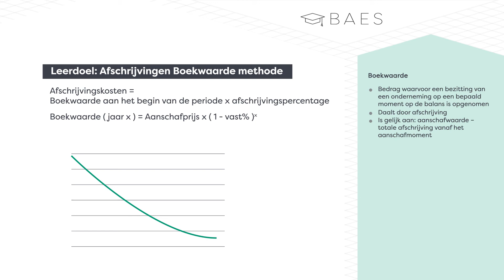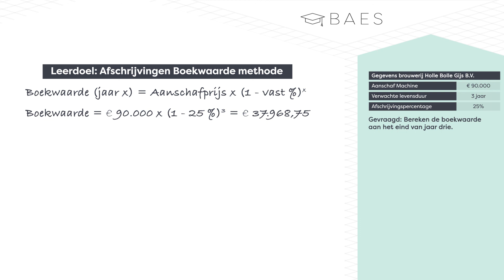BAES Education - Ondernemingsplan - Afschrijving boekwaardemethode - Theorie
BAES Bedrijfseconomie heeft een animatie gemaakt om het onderwerp afschrijving boekwaardemethode toe te lichten aan de hand van de theorie en een voorbeeldvraag